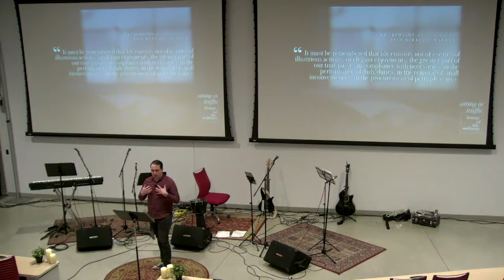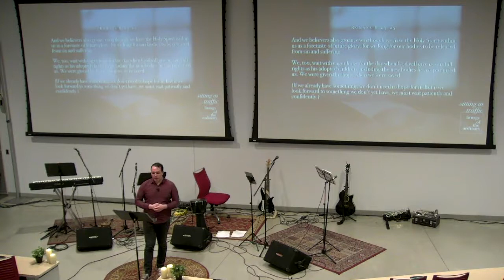Liturgy of the Ordinary | Sitting in Traffic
WEEK 2 | Sitting in Traffic
We live in an instant world with immediate gratification, high speed internet, freaky fast delivery -- now, now, now, now. But stuck in traffic, we are plunged into the ancient spiritual practice of waiting and lose the illusion that time is ours. It is in waiting that we are formed and honed, developed and matured, and when we are sometimes forced to wait, we are reminded of who is actually in control of our time.